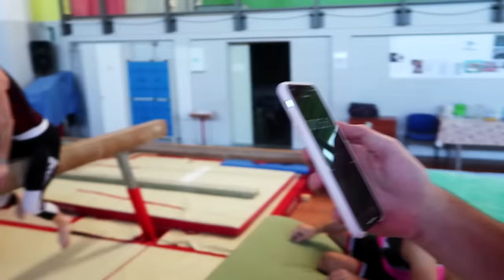Super CHALLENGE di coppia in palestra! Sabri & Sophy contro Sascha & Chri!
il video piu bello di sempre, super challenge in palestra di coppia con sascha, sophy e christian!